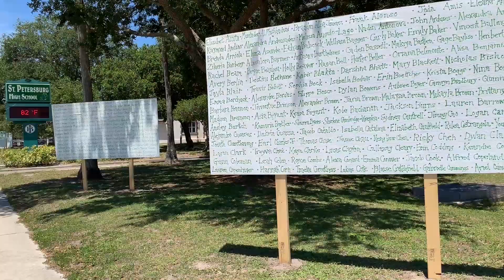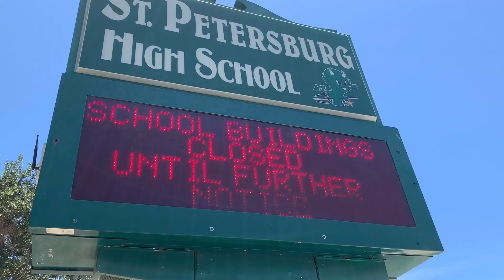St. Pete High senior creates in-person graduation petition